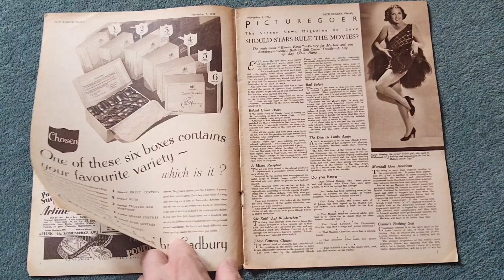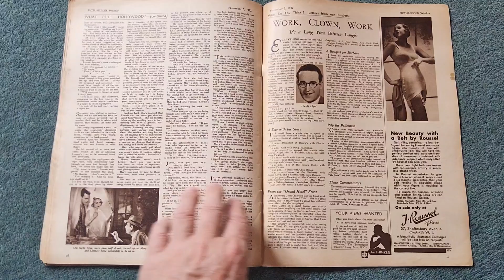Picturegoer film magazine November 5 5th 1932